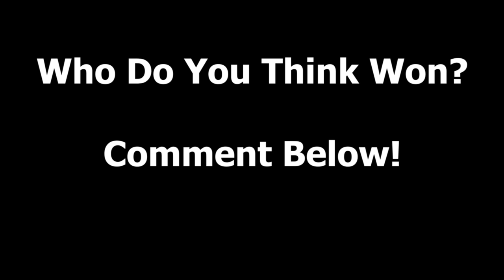Talladega vs Prairie View @ National BOTB 2019 (Must Watch)